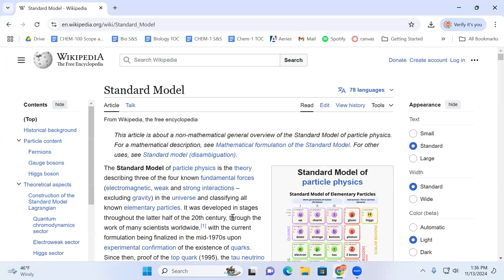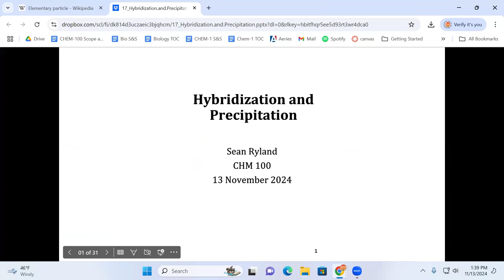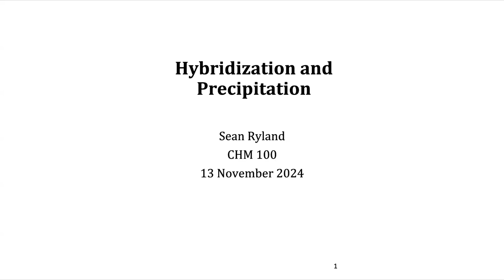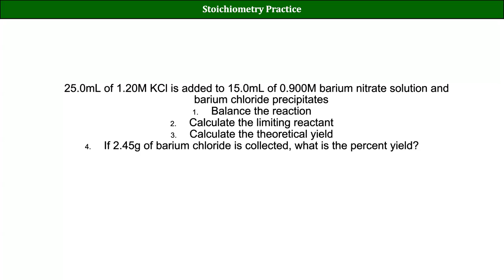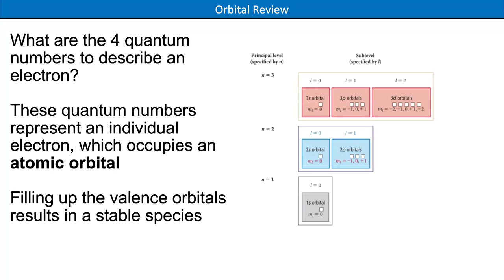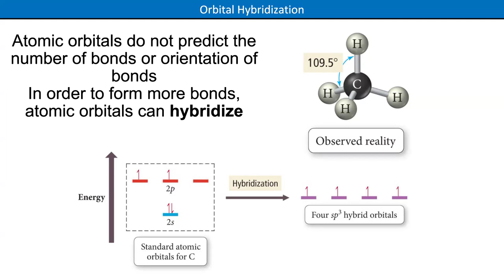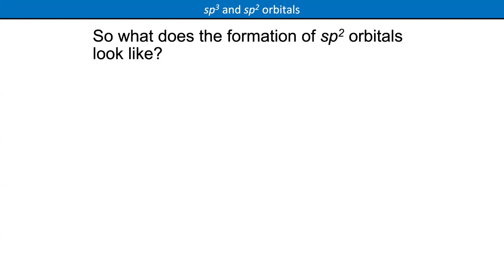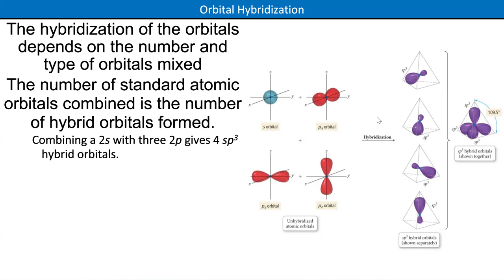CHM100D Fa2024 Lecture 17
Hybridization LTCC STHS